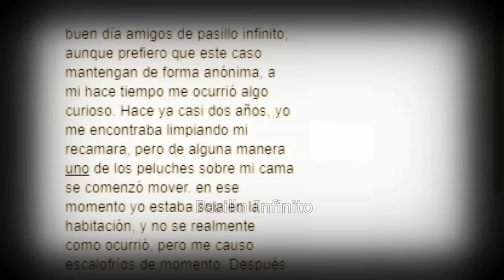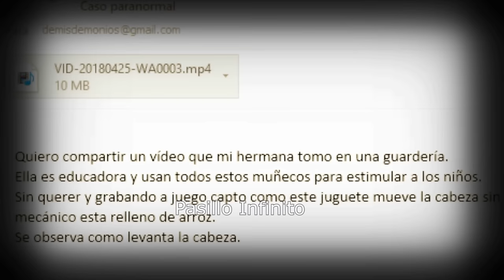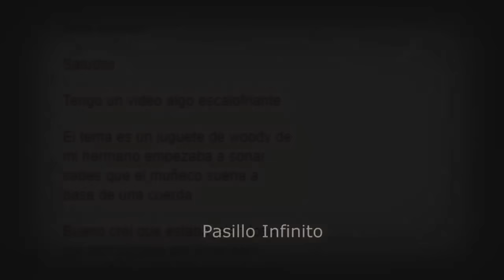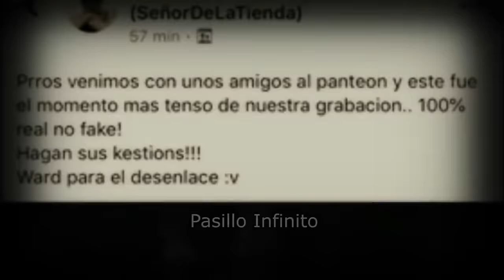LOS MEJORES VIDEOS DE MUÑECOS EMBRUJADOS QUE SE HAN REGISTRADO l Pasillo Infinito